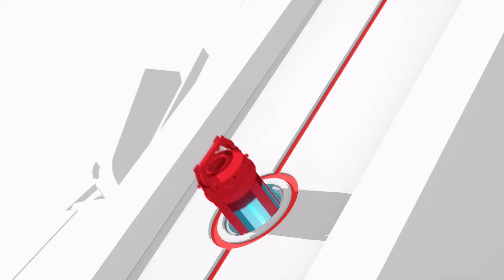Spider-Man Marvel 2 | Story mode part 2